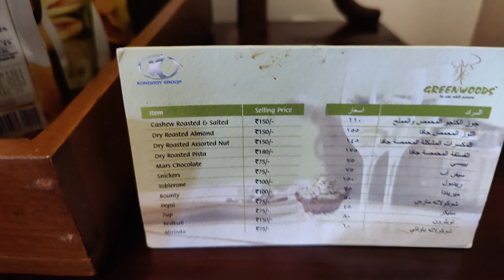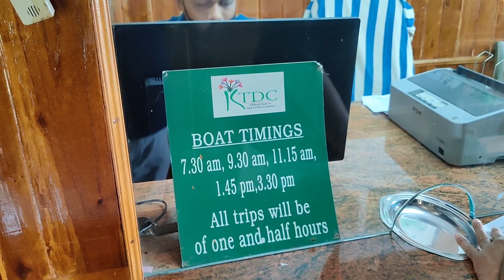Thekkady | Tiger Reserve | Kerala | Part - 5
kerala

🖇  A B O U T  M E:
I am Purvi and I am a  MBA in HR currently living at Pune, Maharashtra, India. I make videos on YouTube about my travel, Photography, Food, Culture and life.

Youtube videos Upload Schedule - Every Saturday or Sunday or Monday - 5 PM